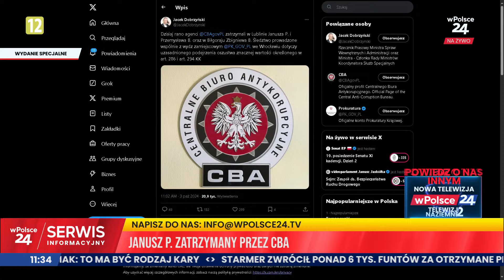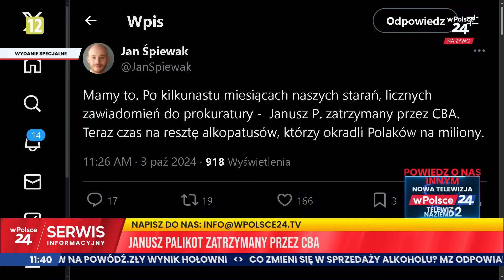Janusz P. zatrzymany przez CBA. J. Karnowski: Dlaczego tak późno zatrzymano tego człowieka?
wPolsce24 - - Całodobowa stacja informacyjna. Polityka, ekonomia, przemiany społeczne, polska tożsamość i historia.